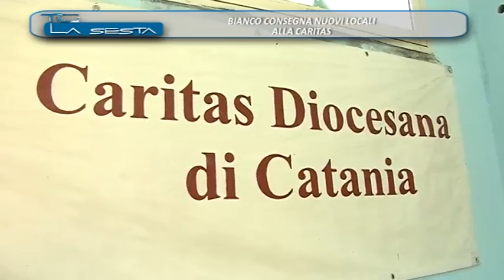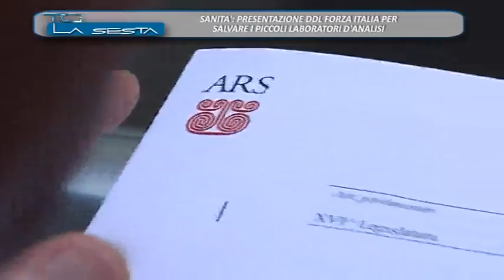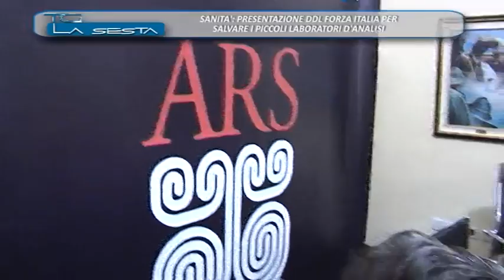TG LA SESTA NOTIZIE 16 05 2015